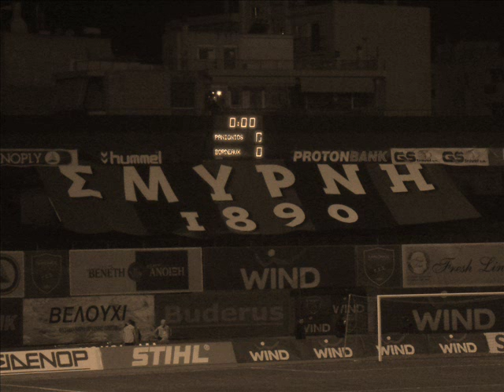PANIONIOS PANTHERS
Only The Best
The song called El nino soldado
Excuse me for the mistake